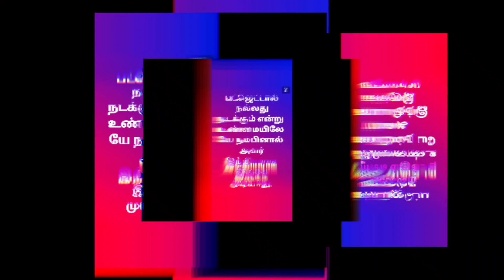ஐந்திணைக் கோட்பாடு - தமிழ் நாட்டின் பெருமையா? மாபெரும் சூழ்ச்சியா?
தமிழ் நாட்டின் பண்பாட்டை பெருமையாக பேசும் அனைவரும் புகழும் ஒன்று என்றால் அது தமிழ்நாட்டின் ஐந்திணைக் கோட்பாடு தான்.

தமிழ்நாட்டின் நிலப்பகுதியை ஐந்து திணைகளாக பிரித்திருக்கிறார்கள். ஒவ்வொரு திணைக்கும் மக்கள் யார்? தொழில் என்ன? கடவுள் என்ன? என்று பிரித்து வரையறுத்து இருக்கிறார்கள்.

தனித்தனியாகப் பார்த்தால் எந்த பிரச்சினையும் இல்லை.
ஆனால் ஒப்பிட்டுப் பார்த்தால் அதிர்ச்சி காத்திருக்கிறது.